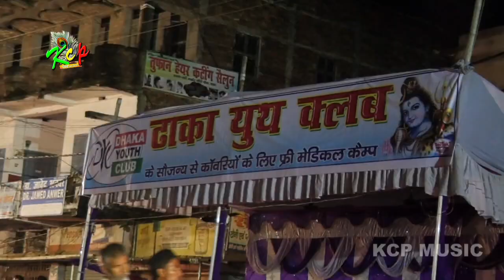देवघर हमरो को घुमा दी हमार पिया (Ajay Anand Paltua) 2018 Bolbam Live Song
KCP Music is a dream of all Bhojpuri singer.
Title: Devghar Hamro Ghumad Hamar Piya
Singer: Ajay Anand Paltua
Lable: KCP Music
Lyrics: Rajdev Raj
DOP:
Trade Enquiry : Ashok Anand Mo No :- 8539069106, 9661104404 {Whataap} copyright : KCP Music [ HD] [HQ] One of the best Songs of Bhojpuri Must see , share to others and subscribes the channel "KCP Music " for regular updates of best videos.this is very popular song in Bihar listener in all over world in this song.